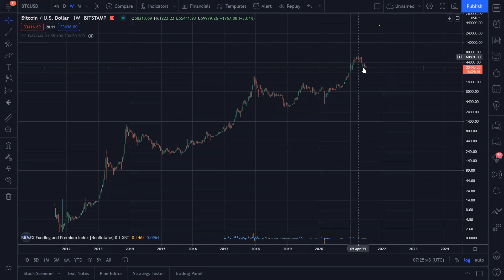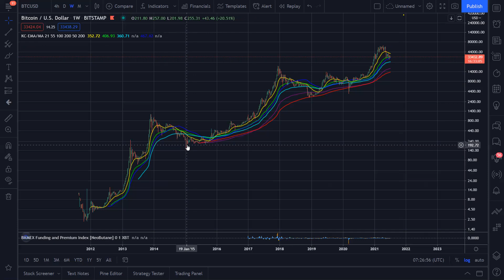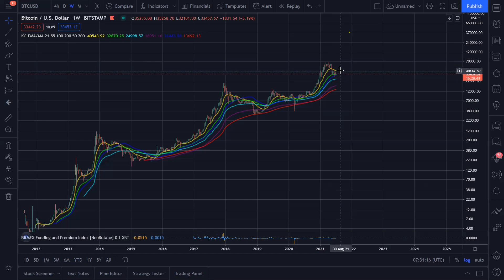Най лошия сценарий пред Биткойн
- Аудио книга за историята на парите и защо криптовалутите ще променят всичко